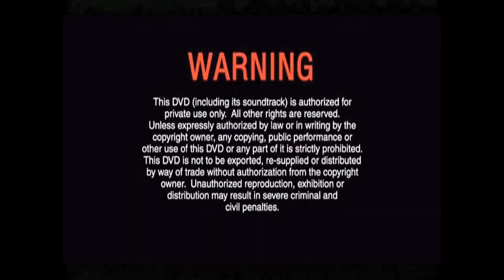Opening to Eternal Love (三生三世十里挑花) (Disc 6) 2017 Malaysia DVD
"Eternal Love" is a Chinese television series starring Yang Mi and Mark Chao, directed by Lin Yufen. Are you ready to show of kingdom went meet the fox Bai Fengjiu on support the palace on matters?

1. Warning Screen (English & Chinese)
2. Multimedia Entertainment Sdn. Bhd. Logo
3. The Great Emperor in Song Dynasty (大宋传奇之赵匡胤) DVD Trailer Theme Song
4. DVD Menu
5. Subtitles Selection & Play All

Language: Mandarin
Subtitles: Chinese Simplified, English
Episode : 1-58 end